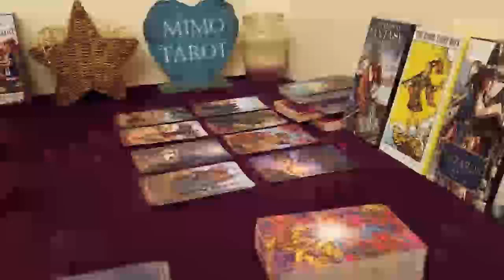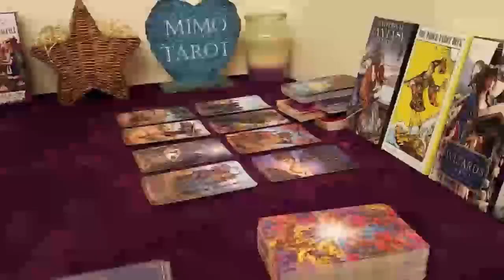sagittarius hes back faster than u imagined